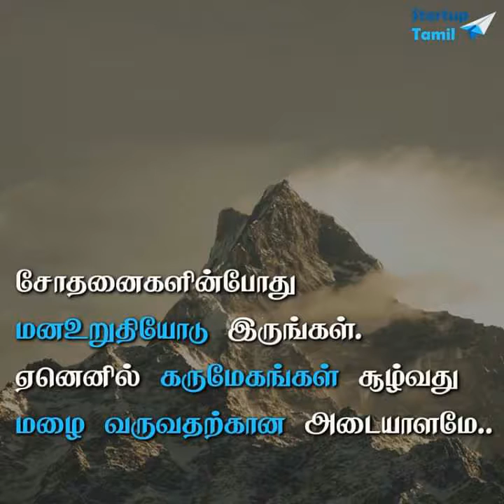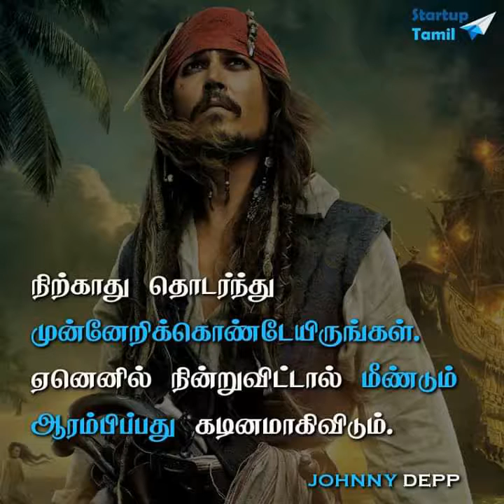Motivation _ Powerful _ words _ ♥